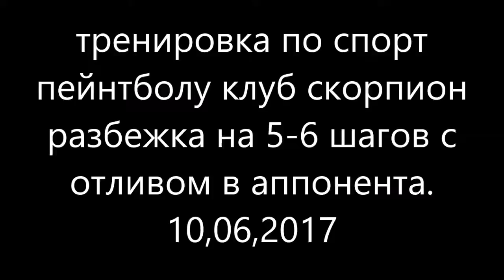школа спорт пейнтбола пейнтбольный клуб скорпион www pbc kz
ТРЕНИРОВКИ АЛМАТЫ.

Место проведения тренировок: ПАРК ГОРЬКОГО, начало в 10:00.

1500 тг шары от 8000 тг

ТРЕНИРОВКИ КАРАГАНДА !

Каждый вторник, четверг-— 18:00.
Суббота —- 10:00